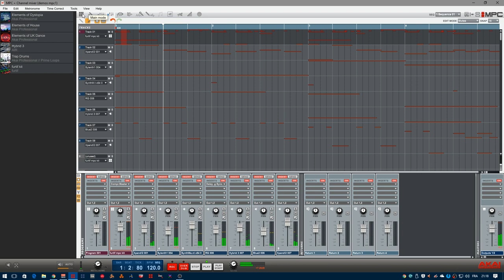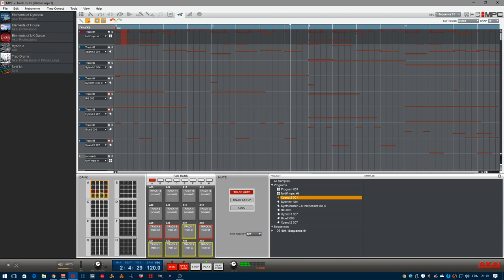MPC SOFTWARE 1.9.4 SESSION #1